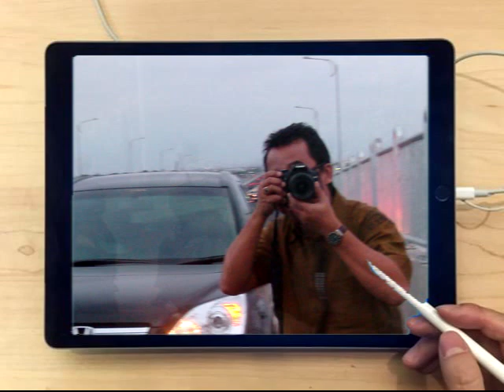Seputar GUNUNG LAWU 2009